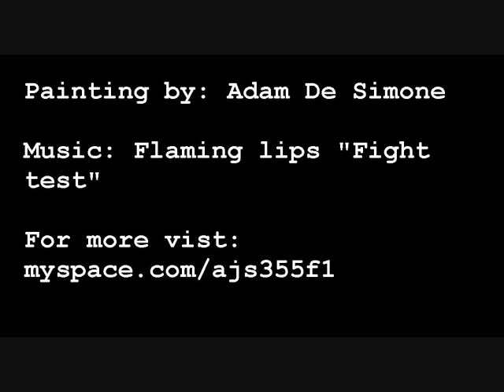Flaming Lips Pink Robots Painting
This was my commission and was made several years ago. This was also the first time I used digital photography to track my progress. It's been nearly 4 years it and it even includes a myspace plug! I swear I've gotten better since then.

All the inspiration came from the album Yoshimi battles the Pink Robots.